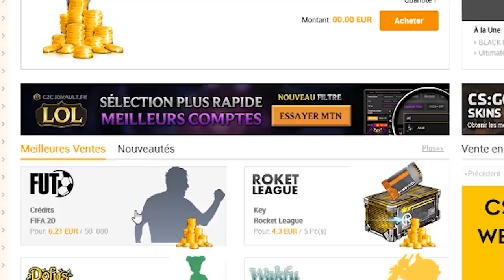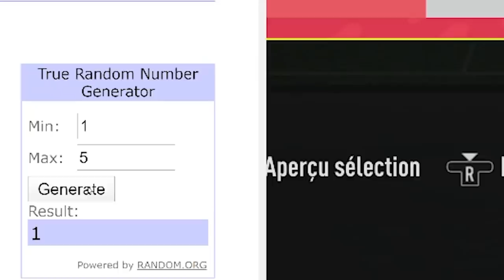ON TIRE AU SORT LES JOUEURS DE LA DRAFT !!!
👉 IGVAULT ► 6% code "BASE"

💲 Si tu veux gagner de l'argent (ou perdre défois mais tkt c'est rare) avec IFY_PRONOS :

⛏ Code Créateur : IFY